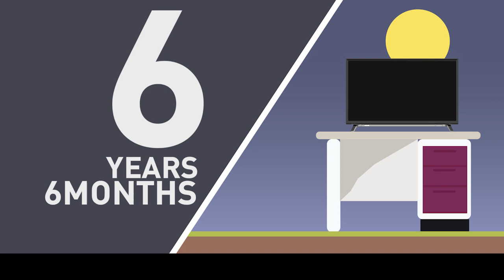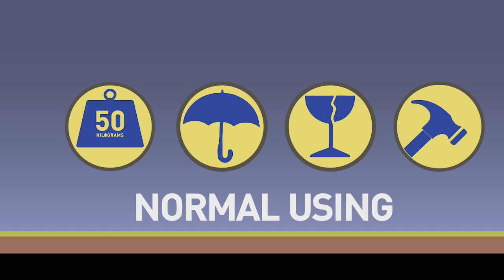KIOSK : Waranty 5 Year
KIOSK รับประกันสินค้า 5 ปี เราคำนึงถึงสิทธิประโยชน์ของลูกค้า และการผลิตสินค้าอย่างมีมาตรฐาน เพื่อให้ผู้ใช้สินค้าของเราได้รับประโยชน์อย่างสูงสุด

**ส่งฟรี / ไม่มีมัดจำ / ชำระเงินปลายทาง / ผ่อน 0% 4 เดือน**